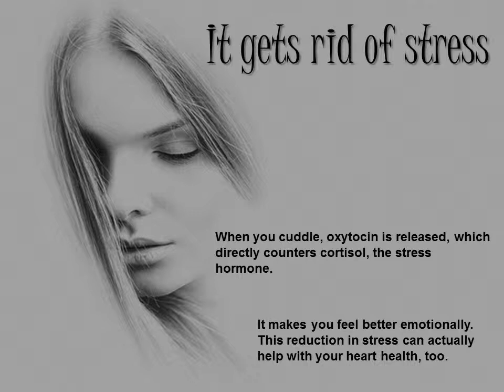Benefits of Cuddling